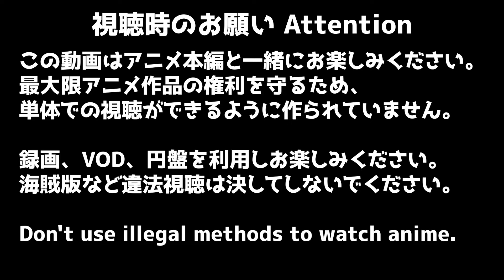Dr.Stone ドクターストーン 3期 1話 リアクション Dr. Stone Season3 Episode1 Reaction